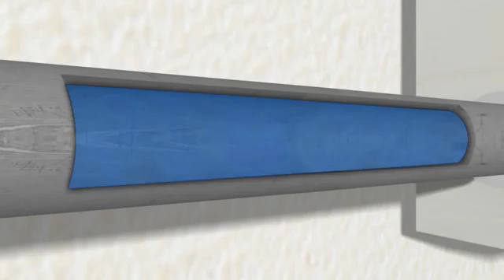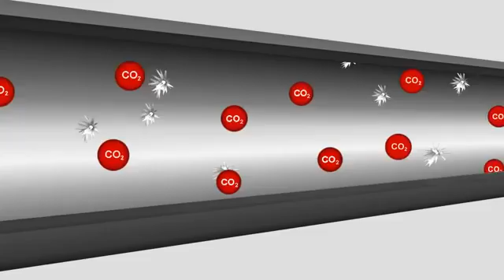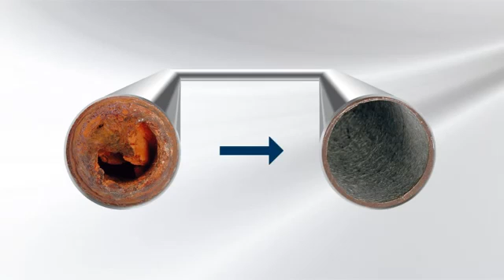معالجة المياه ، وخطوط نقلها.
فولكان Vulcan معالج للأملاح ، والصداء  في شبكات المياه ..

ـ  قمة التقنية ، لشركة كريستياني  CWT  الألمانية ، لمعالجة المياه ، بطريقة  ترددية فيزيائية   خالية من املاح  كيماوية   ، وبعيدة كل البعد ، عن  معالجة المياه ، بطريقة المغناطيس المعدني .

ـ هذه التقنية معتمدة من الجمعية الأمريكية للتكييف والتبريد ، والتسخين ASHRAE
ـ فولكان ، مستخدم في أكثر من 50 دولة حول العالم ، في المشاريع الصناعية ، والتجارية ، والسكنية ..
ـ معتمد ومركب بمجمعات وزارة المالية ، وبمشاريع رعاية الشباب ، والتعليم العالي ، وبمجمع الغرف التجارية الصناعية  ، ومستشفى الأمير سلمان ، وبمنشآت صناعية ، وقصور سكنية وغيرها ..
لمزيد من المعلومات :
الاستشاري المهندس /   م. زياد سعد الدين
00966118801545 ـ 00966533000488